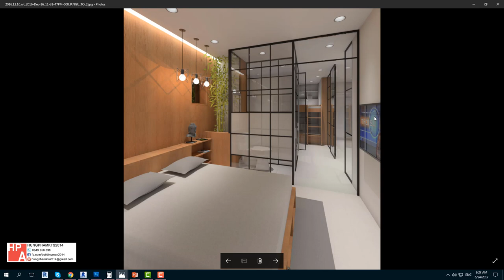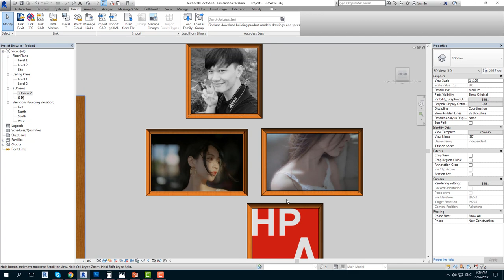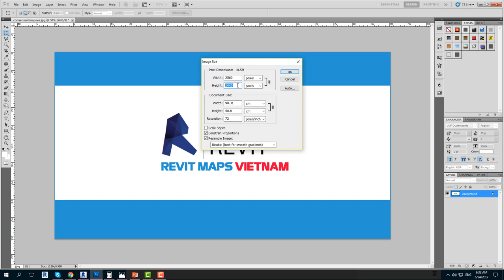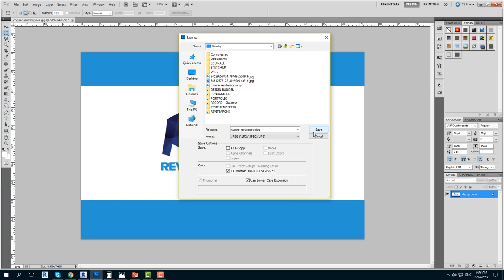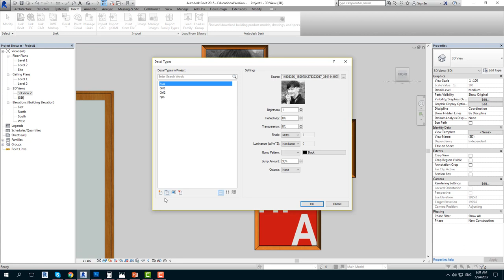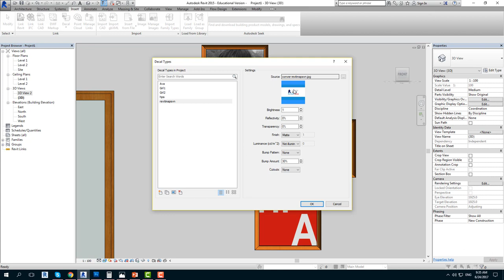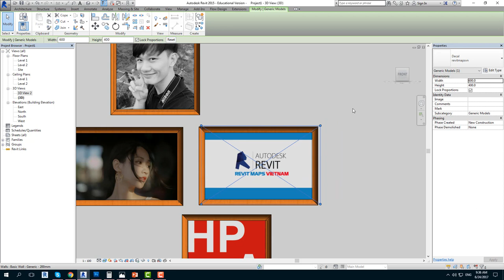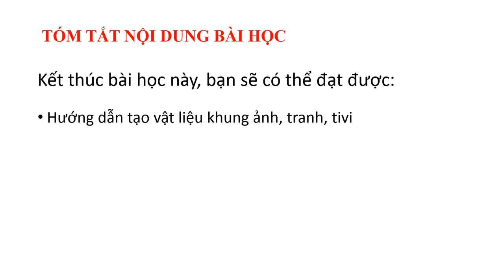[ REVIT RENDER TUT] - Vật liệu: tranh, ảnh, tivi, tranh tường, giấy dán tường (Decal Revit)